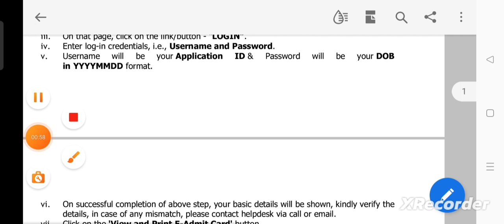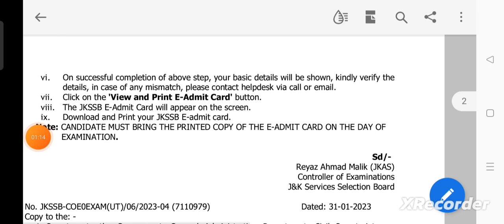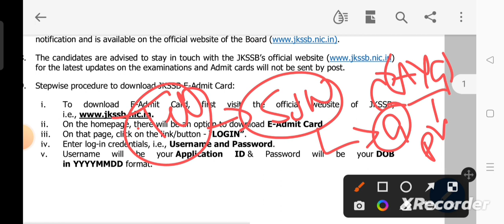JKSSB Jr. Assistant Skill Test Out!!!